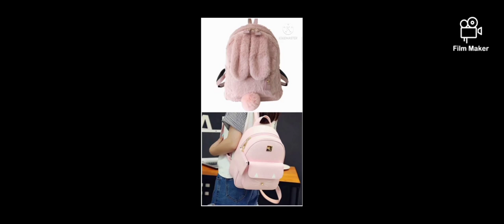Fur vs Simple stationary comparison